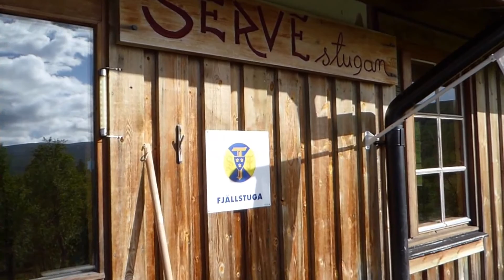VINDELFJÄLLEN 2017 - KUNGSLEDEN - SERVESTUGAN